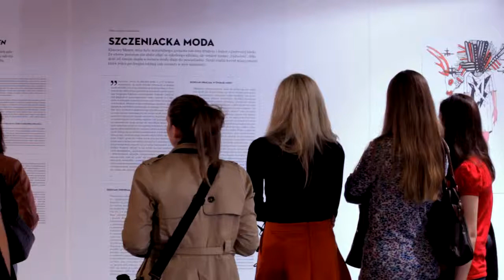6. Art & Fashion by Grażyna Kulczyk - Fashion Experience